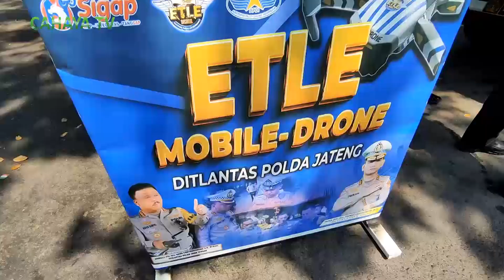Ditlantas polda jateng uji coba tilang dengan drone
Berbagai cara preemtif dilakukan oleh jajaran kepolisian, agar pengguna jalan tertib berlalu lintas.seperti yang tengah di sosialisasikan ditlantas polda jawa tengah, dengan menggunakan armada drone,polisi lalu - lintas menangkap pelanggaran lalu - lintas dari udara.